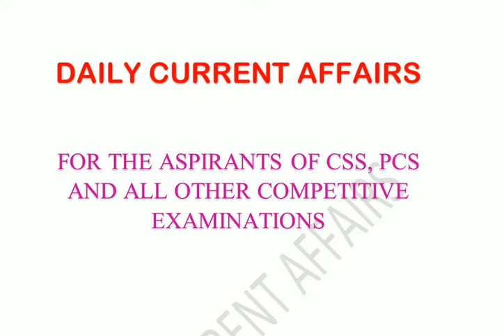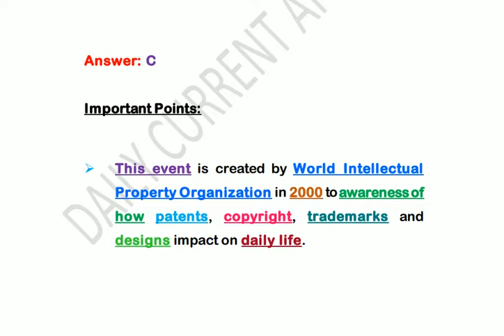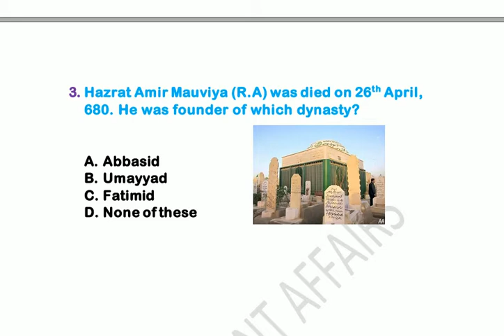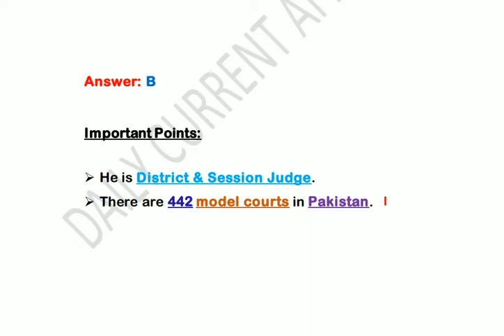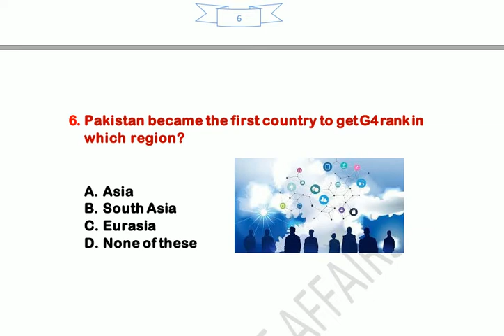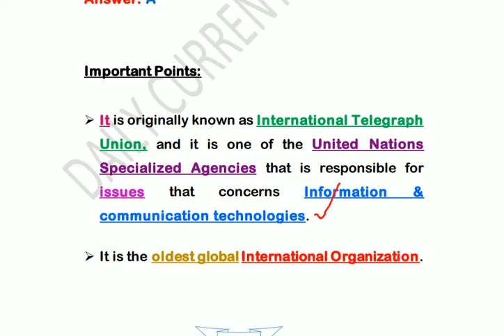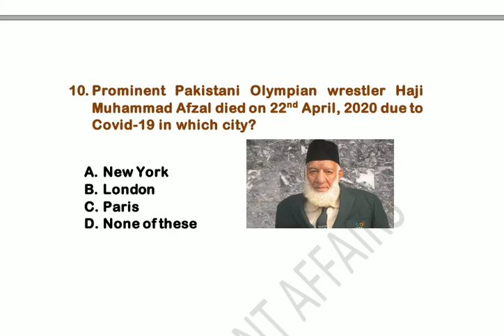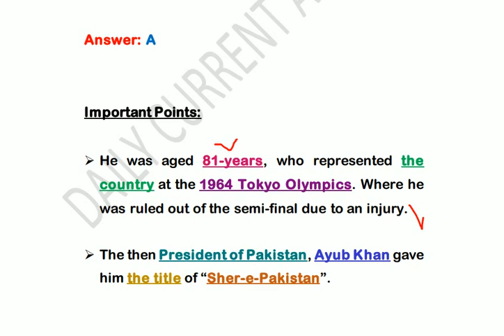Current Affairs with General Knowledge | 26th April 2020 | Daily Current Affairs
Current Affairs of Pakistan | 26th April 2020 | Today Current Affairs

The latest and research based information by Daily Current Affairs (26th April 2020)by DCA, current affairs of month April 2020, with support of previous major happenings regarding the question. A detailed video by Daily Current Affairs which would enhance your  General Knowledge, current affairs of Pakistan and world knowledge with most authentic information. A helpful material for preparation of Competitive Exam/ FPSC/ PPSC / SPSC /BPSC/ KPSC/ /OTS/ PTS/ CTS/ IBA Sukkur and NTS.